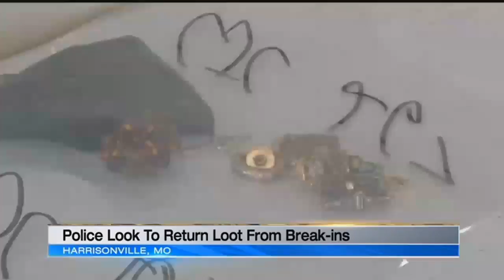Charges pending after string of burglaries in Harrisonville, police say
More than 30 people had things taken from them Monday night in Harrisonville. Now, police are working to make sure everything gets back to the right place.&nbsp;